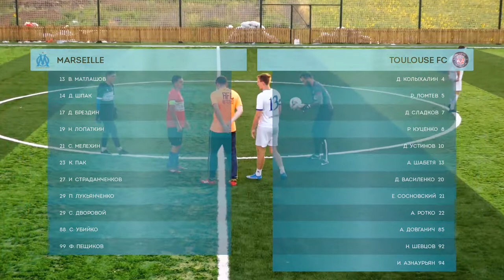Marseille 1:5 Toulouse FC I 2тур